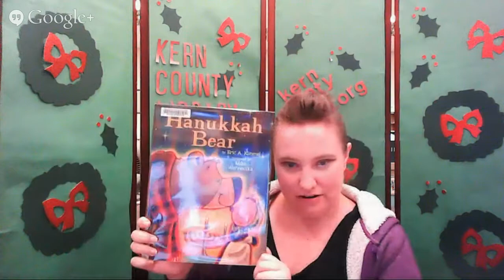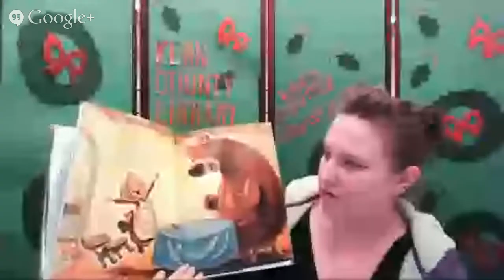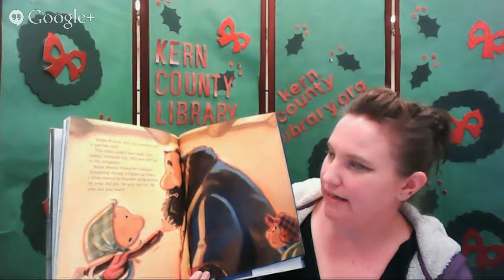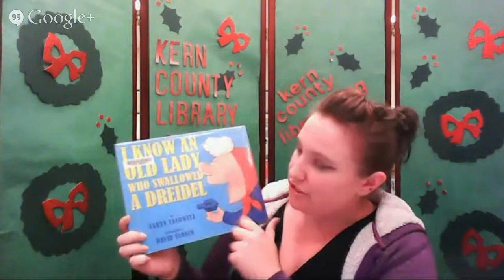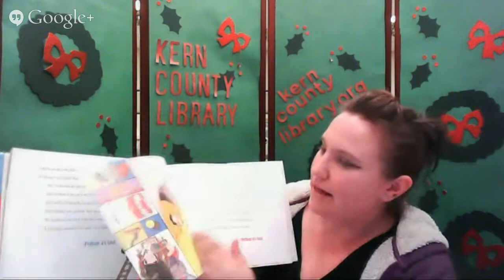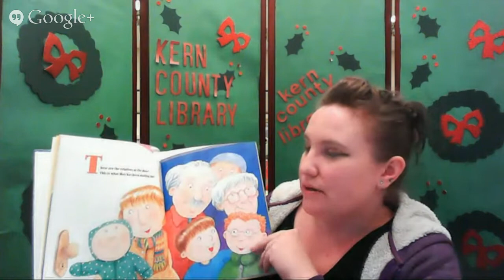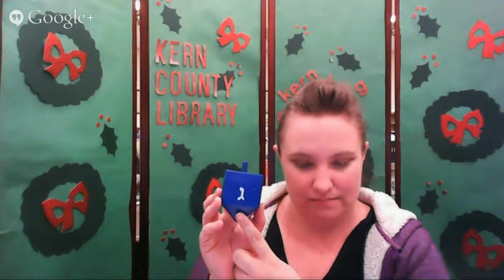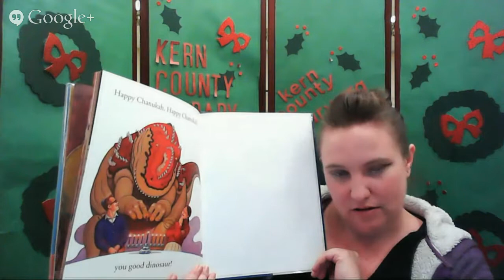Storytime Online: Happy Hanukkah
Watch fun, December storytime anywhere, from home!